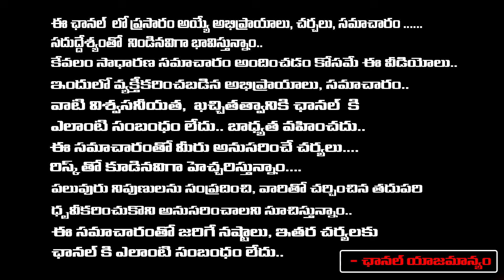Sravanthi ఈ మూడు నెంబర్ లో పుట్టిన ఆడవాళ్లు భార్యగా వస్తే కటిక దరిద్రుడు అయినా 'కోటీశ్వరుడు అవుతారు